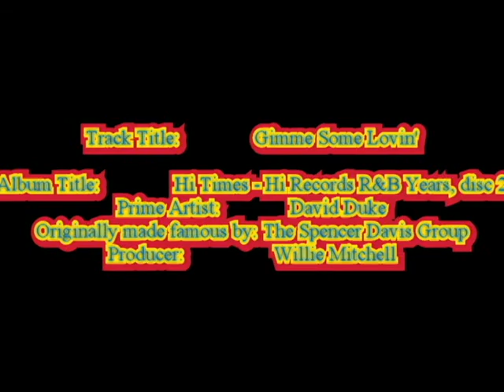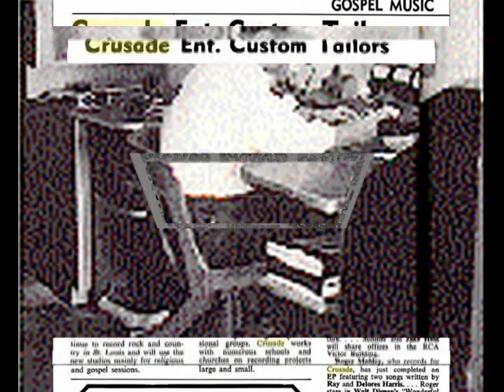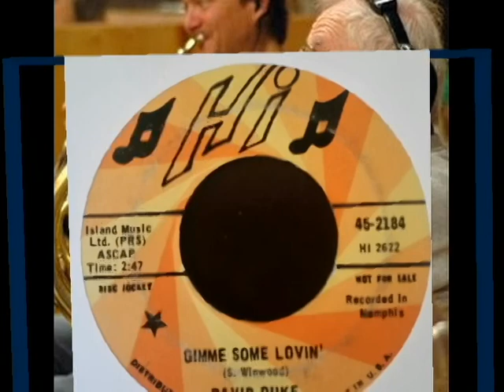Gimme Some Lovin' David Duke Hi Records Video Steven Bogarat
Hi Times: The Hi Records R&B Years [BOX SET]

January 11, 2010 By Richard C. Young

January 2010 Week 2
Hi Records was a label with personality, thanks in large part to its strongman, Willie Mitchell. Generally pictured as the rambunctious little brother of Stax, Hi actually dates back to 1957, but its heyday coincided with label golden-boy Al Green’s commercial flowering in the ’70s. Hi Times opens with a 1959 track from old Elvis sideman Bill Black and ends with a 1977 recording from Green’s The Belle Album, which pretty much signaled the end of his (or anyone else’s) top-dog-of-soul reign. In between, there’s a neat sampling of Memphis sounds highlighted by the ’70s classics of Ann Peebles, Syl Johnson, O.V. Wright, and Otis Clay. –Steven Stolder